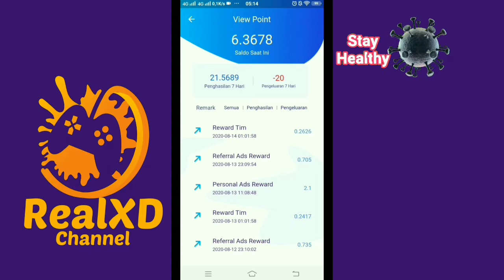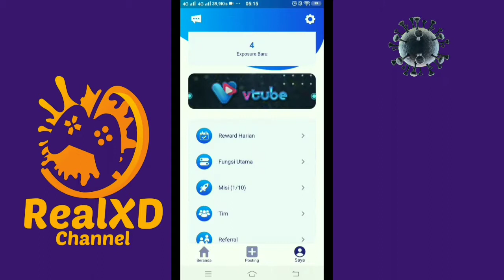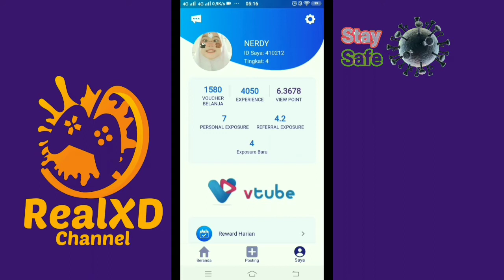DAY48 VTUBE || HAH SERIUS SEBULAN DAPAT 200 RIBU - 3JUTA?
Yuk Join ke Vtube :
100% dan 100% dibayar

~ Kok bisaaa ... ?!?

Kenapa ... ?!?

Go VTubers 🇮🇩
Go Diamonds 😍

Salam VTuber's.